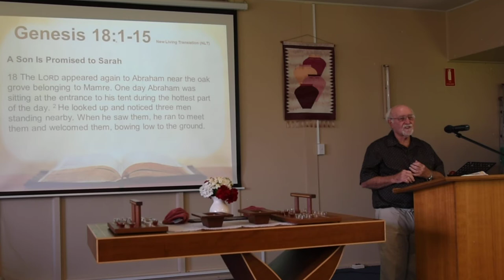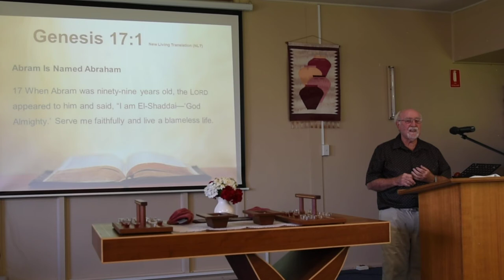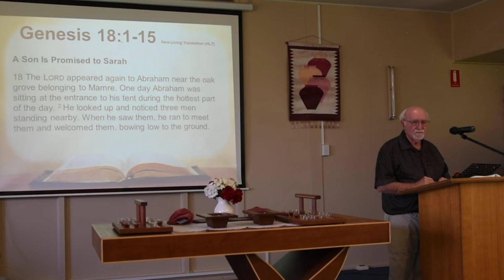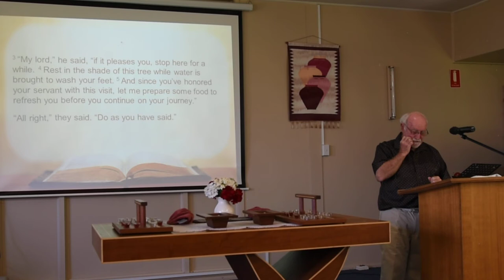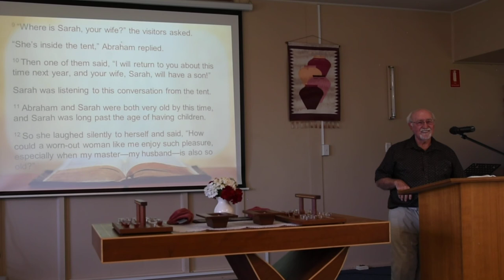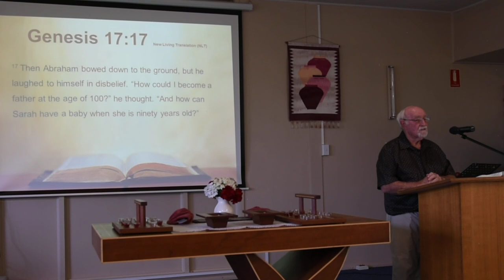Message 25th November 2018